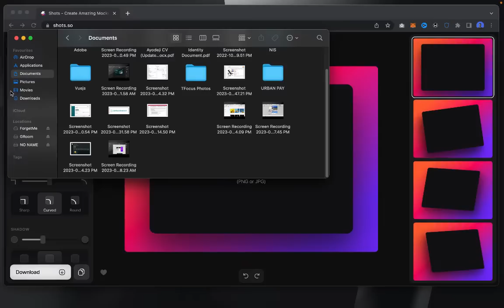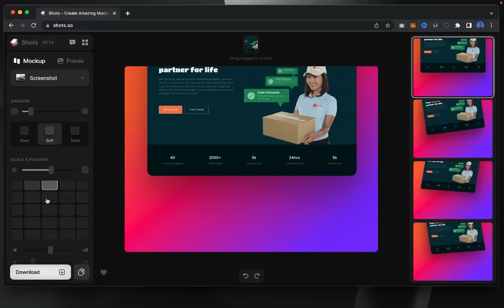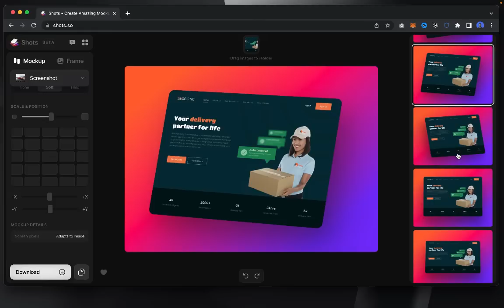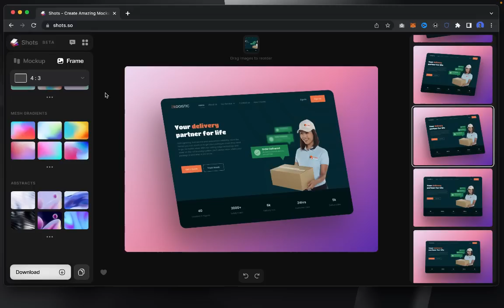Shots.so Tutorial for Beginners | Create UI Mockup With THIS FREE TOOL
Shots.so Tutorial for Beginners, Learn how to create UI Mockup with this FREE Tool on the Internet. With Shots so, you can convert your Figma designs into mockup quickly.

Whether you're a designer or a developer, creating a mockup is an essential step in the design process, and Shots.so makes it simple and straightforward.

By the end of this tutorial, you'll have a solid understanding of how to create a UI mockup using Shots.so, and you'll be ready to start designing your own projects.